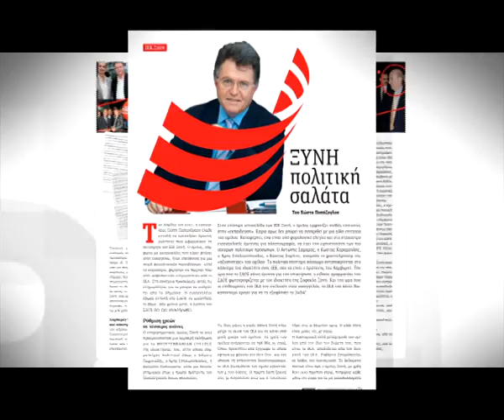HOT DOC TV 10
Το περιοδικό HOTDOC κυκλοφορεί την Πέμπτη 20 Σεπτεμβρίου στα περίπτερα σε όλη την Ελλάδα και στο ίντερνετ με κεντρικό θέμα πως η CIA έκανε πρωθυπουργό τον Καραμανλή.
Διαβάστε επίσης στο νέο τεύχος του δεκαπενθήμερου HOTDOC που κυκλοφορεί την Πέμπτη:
-ΞΥΝΗ
πολιτική σαλάτα
-ΙΚΑ
Κομματικά φέσια και ψέματα
-ΕΥΠ
Κοριοί, μίζες και ΕΥΠόληπτοι υπόδικοι πράκτορες
-ΔΕΗ
Στο μικροσκόπιο της Εισαγγελίας οι αμαρτωλές συμβάσεις
-Ευρυτανία ΑΕ
Την κακοδιαχείριση θα την πληρώσει το ελληνικό δημόσιο
-ΚΕΚ
Τα χρυσοφόρα vouchers της ανεργίας
-Δημόσια Έργα
Πλήρωσαν 9,7 εκατ ευρώ στην Intracom, για έργο που μας παρείχαν δωρεάν
-Νοσοκομείο Πύργου
Οι πιο... καλοπληρωμένοι δεκιουριτάδες
-Μετανάστες
Το σύνδρομο του Οδυσσέα
-Μεγιστάνες
Πιγκουίνοι, χιόνι, γαλλικά κρασιά και Τζάστιν Μπίμπερ
-ΠΑΕ
Οι προνομιακές Ανώνυμες Εταιρίες του ελληνικού ποδοσφαίρου